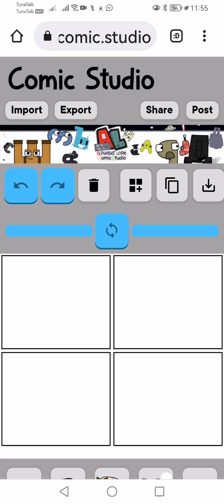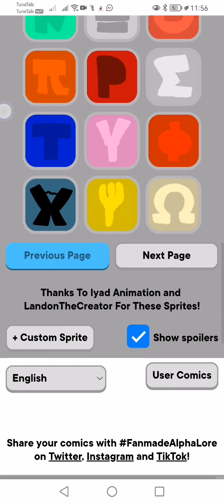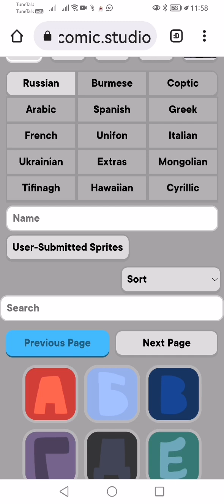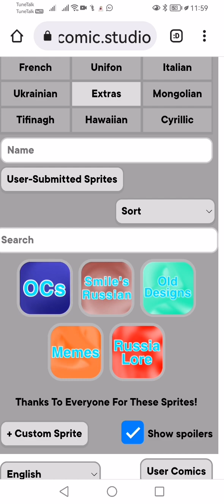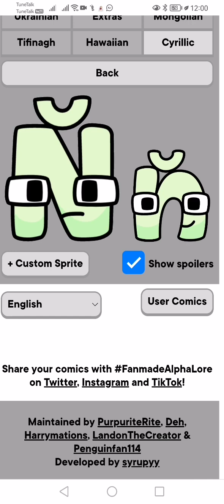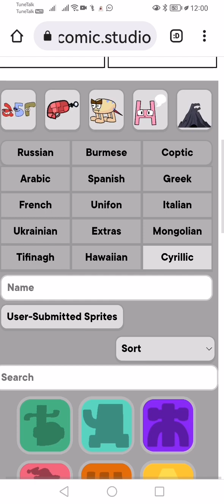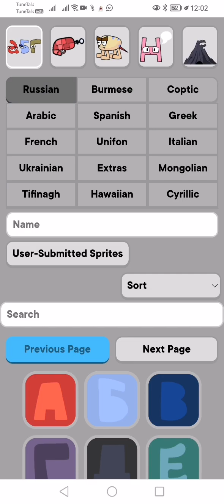Fanmade Alphabet Lore Comic Studio Latest Update!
Studio from @PurpuriteRite